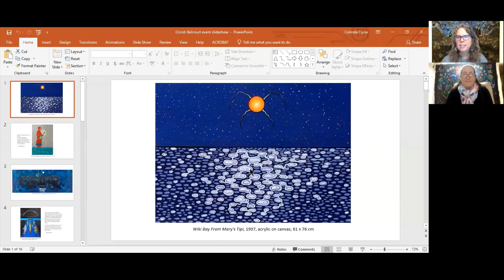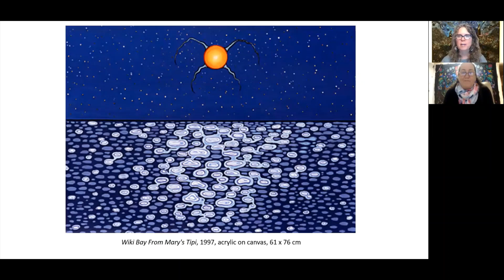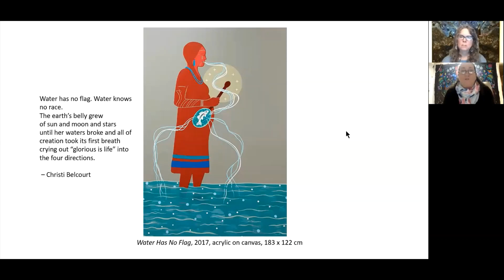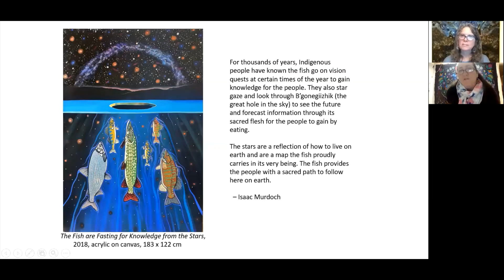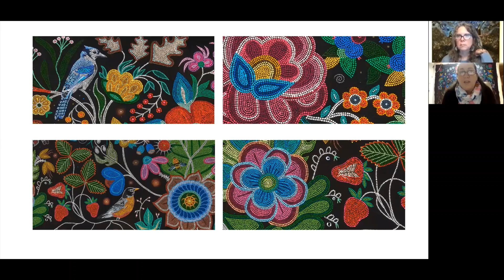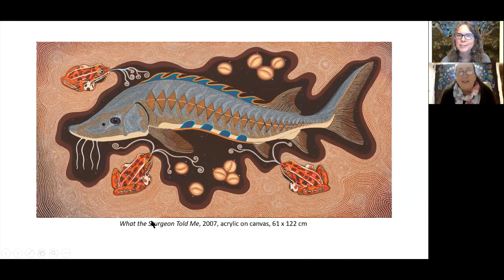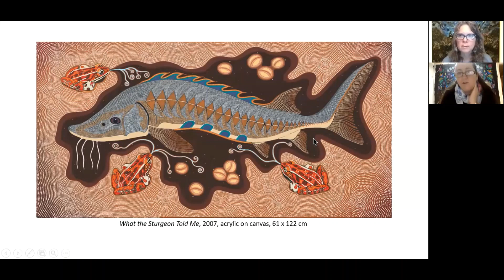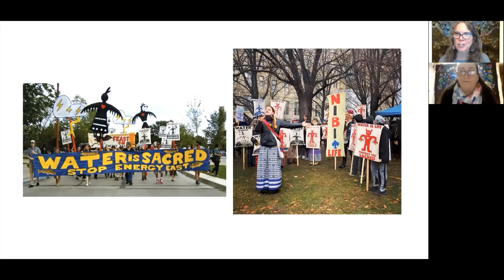Uprising: In Conversation with Christi Belcourt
Presented in conjunction with the Art Gallery of Guelph's current exhibition Uprising: The Power of Mother Earth – a mid-career retrospective Christi Belcourt’s work – the artist was be joined in conversation by Anishinaabe educator Colinda Clyne to talk about the vital role of art in relation to land-based practices and how they support environmental and social justice.

Michif (Métis) artist Christi Belcourt is currently based in Anishinaabe territory on the north shore of Lake Huron. An environmentalist and advocate for the lands, waters and Indigenous peoples, she is a founding member of the Onaman Collective which focuses on resurgence of language and land-based practices. She is also the project creator and lead coordinator of Walking With Our Sisters, a community-driven project honoring murdered or missing Indigenous women. Much of her recent artwork focuses on revitalizing Indigenous culture, language and land-based knowledges, while drawing attention to the environmental impacts of resource extraction and climate change.

An educator for over 25 years, Colinda Clyne is Anishinaabe kwe and based in Guelph where she is the First Nations, Métis and Inuit curriculum lead for the Upper Grand District School Board. Committed to providing a space for Indigenous histories and Indigenous voices, she hosts Anti-Racism Educator Reads, a weekly podcast that focuses on racial and social justice. Colinda Clyne also serves on the Art Gallery of Guelph Board of Trustees.

Uprising is a national touring exhibition co-produced by Thunder Bay Art Gallery and Carleton University Art Gallery. Curated by Nadia Kurd, it is presented by the Art Gallery of Guelph with the support of Canadian Heritage.